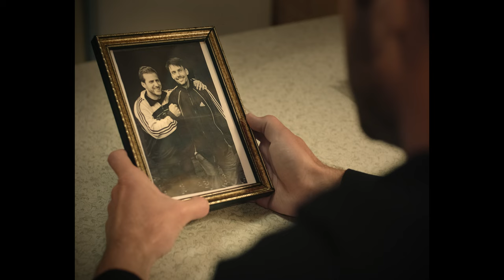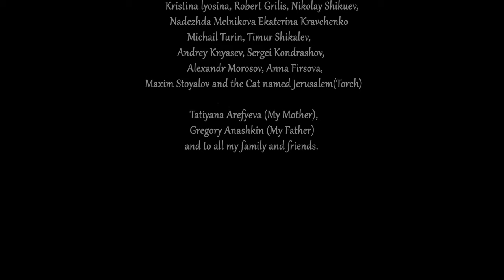SHORT Thriller Film - GARDEN OF EDEN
FOLLOW DIRECTOR: @egor.anash